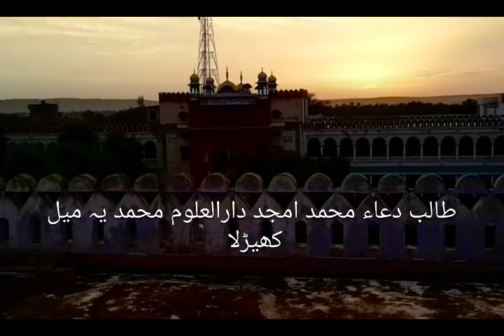Hazrat molana qasim s - 7/6/2012 - Darul uloom Mohammedia Meel khedla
Hazrat molana qasim s Intiqal - 7/6/2012

mewat darull uloom mohammadiya meel kherla Bharatpur Rajasthan mewat 321204